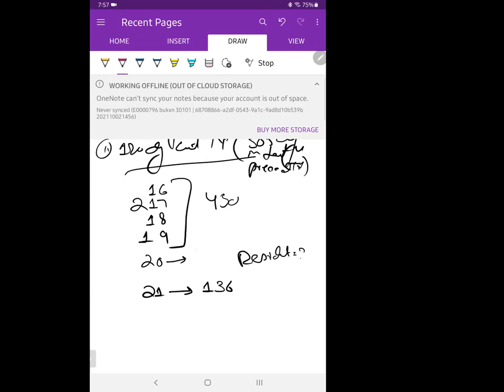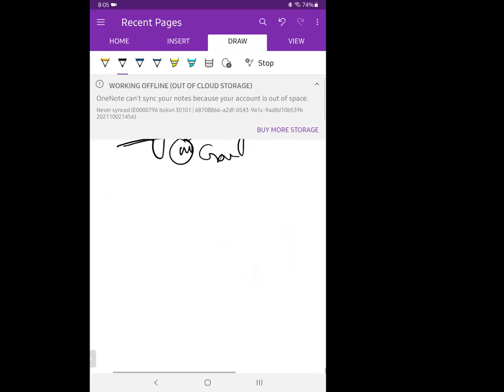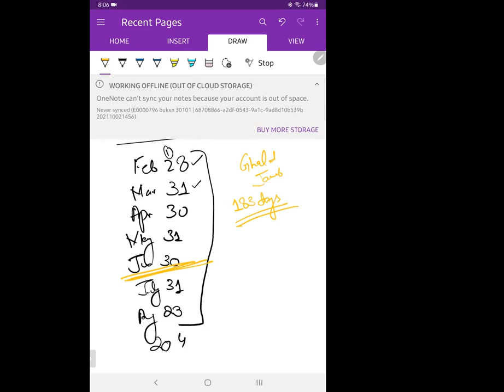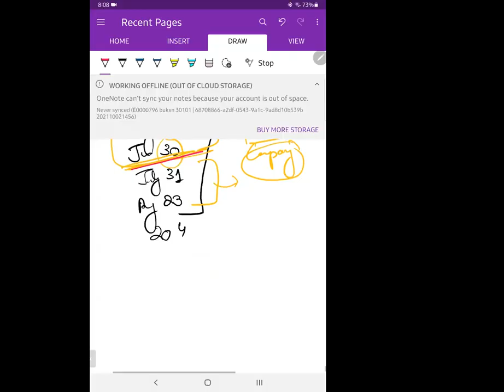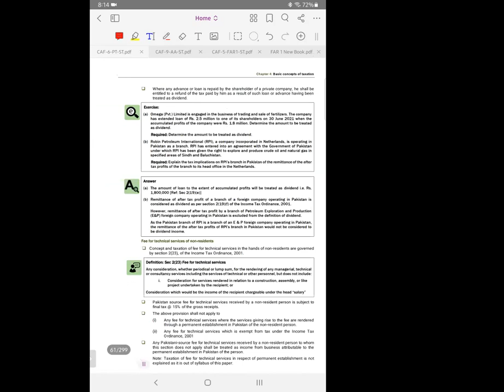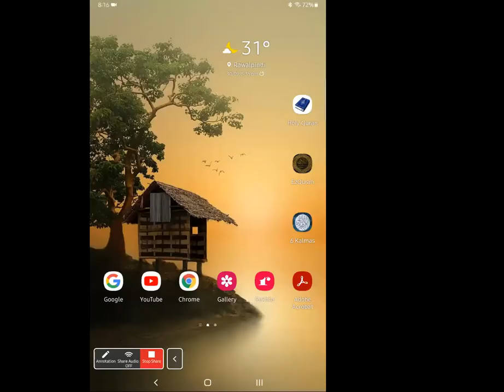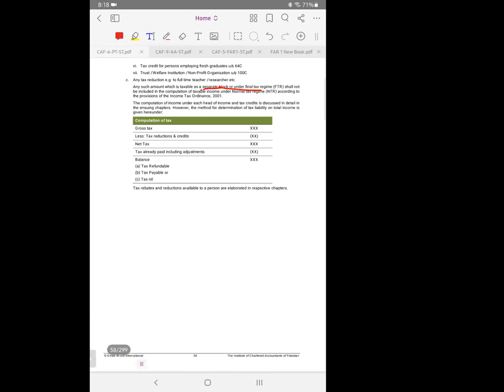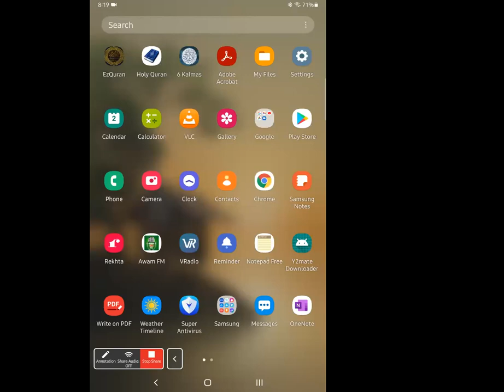CAF-02 - Taxation Practices - Chapter no 4 | Lecture # 8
2nd October 2021